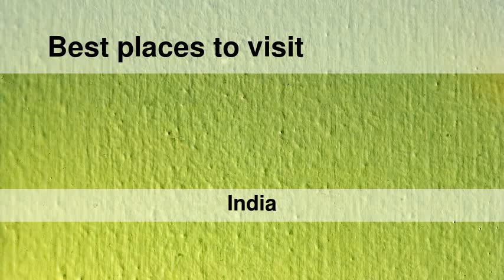Best places to visit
Best places to visit - Gohāna (India) Best places to visit - Slideshows from all over the world - City trips, nature pictures, etc.